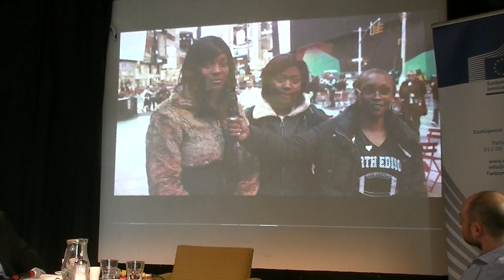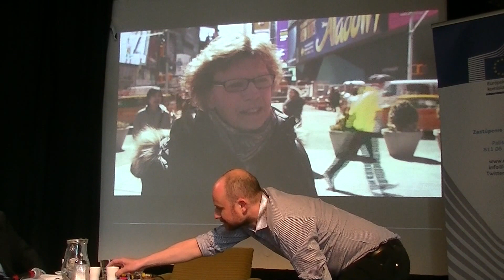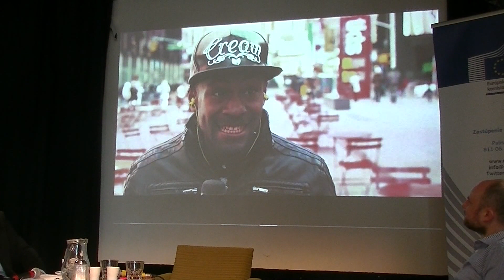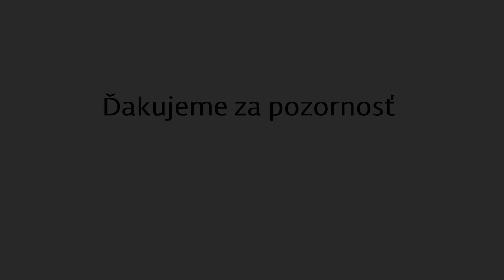Café Európa KE: Ohrozujú tajné služby naše súkromie?